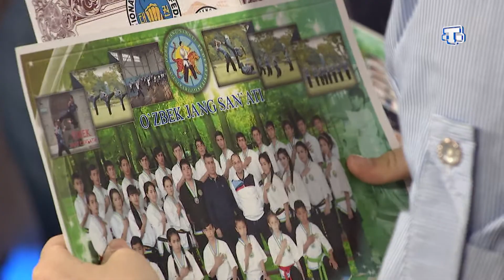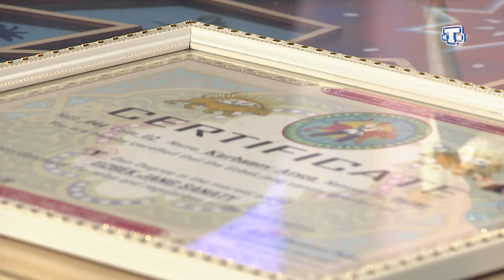Юнусова Ниаль. Юнусова Имияна. Щербина Елена. САБА. Фрагмент выпуска от 24.01.18